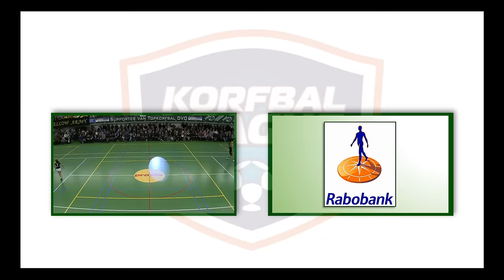DVO/Accountor - Dalto/BNApp.nl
Livestream van de eerste wedstrijd van DVO/Accountor in het Korfbal League seizoen 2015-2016. Tegenstander is Dalto/BNApp.nl uit Driebergen.

Helaas verdween door overmacht de internetverbinding aan het einde van de wedstrijd. Niettemin excuses voor het ontbreken van de slotfase daardoor!